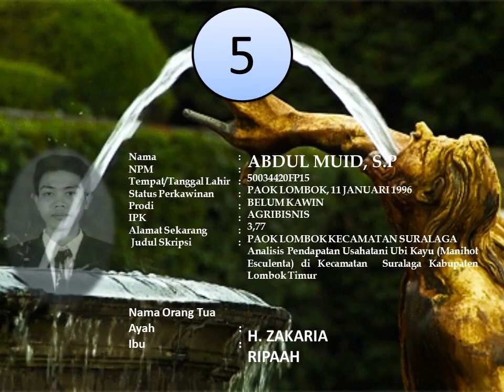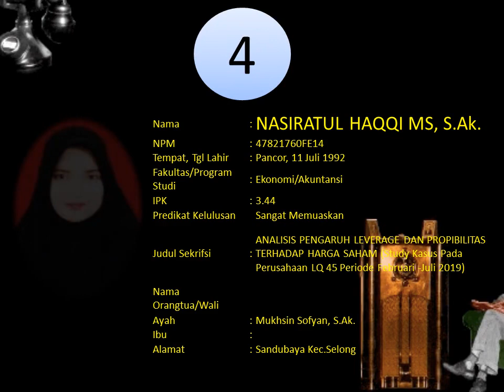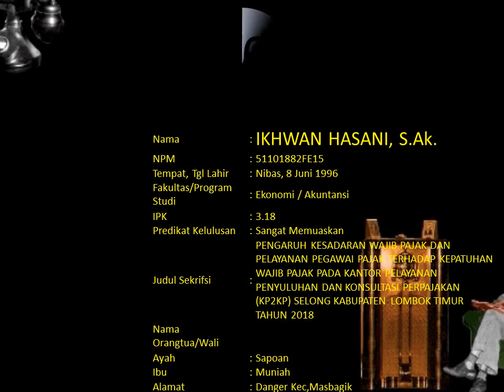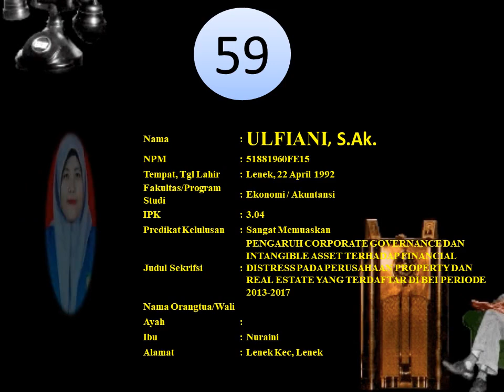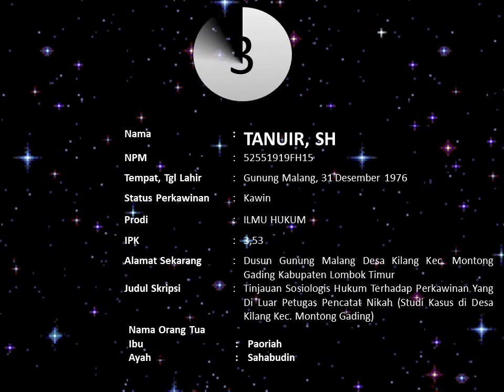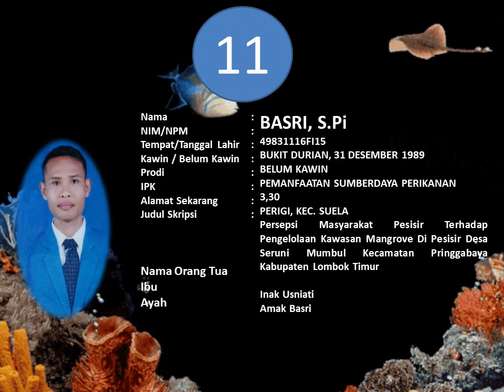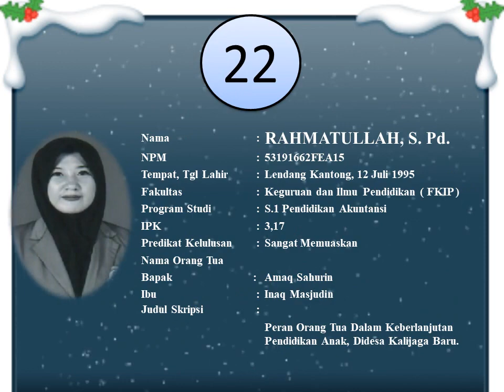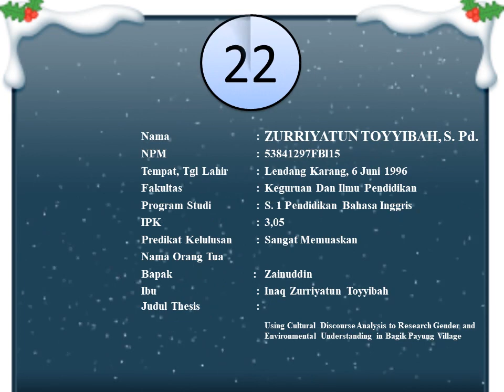SELAMAT WISUDAWAN DAN WISUDAWATI UNIVERSITAS GUNUNG RINJANI TAHUN 2019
Wisuda UGR Angkatan XX